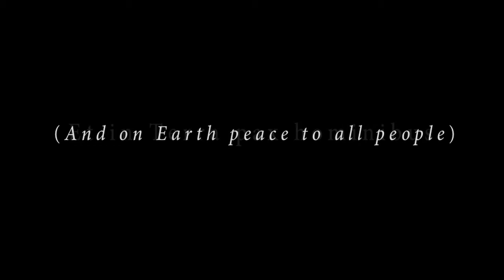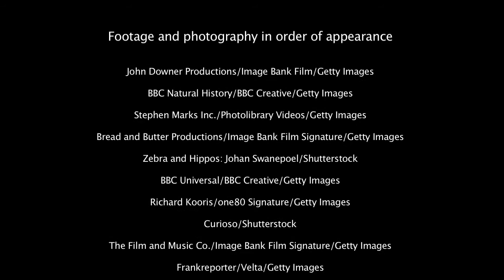Et in Terra pax (And on Earth peace) by Matt Ottley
Musical work composed for mass choir and piano, setting words from one of the most ancient christian masses to images of animal combat, humans at sport, and ultimately humans at war. It's a meditation on the war like nature of humanity.